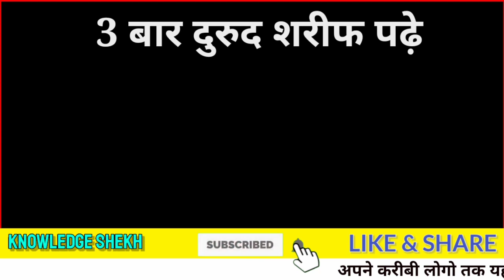3 bar tasbih parhen | zameen se rizq niklne ki dua | rizq dolat milne ka wazifa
3 bar tasbih parhen | zameen se rizq niklne ki dua | rizq dolat milne ka wazifa